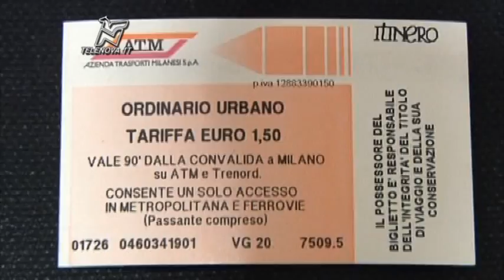La Lilla mangiatutto, a Milano casse Atm in bilico - TGN 23/09/2013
La linea 5 e gli altri prolungamenti stanno mettendo in difficoltà i conti Atm. Pesano anche i minori finanziamenti